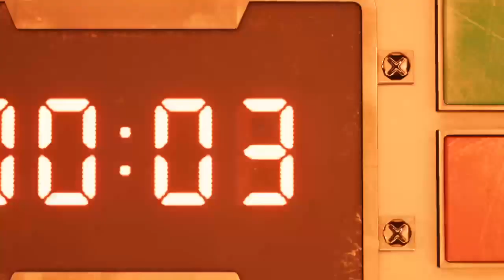Final Fantasy VII: Remake - Part 1 - Avalanche